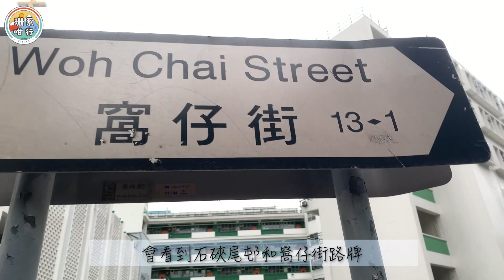【🏃🏻‍♀️珊系咁行#6 主教山】眺望古羅馬建築 香港逾百年極罕歷史遺跡｜✈️含航拍｜更新版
今集《珊系咁行》來到近日討論度極高的主教山，
由石硤尾地鐵站升降機出口出發，
不用走十分鐘，
就可以到達起點。😆
之後走了十五分鐘，
就來到主教山，
究竟現場是怎樣？
一定去片看啦，
今次是有航拍片的！😝

今次主教山配水庫食水減壓缸因結構問題需要進行平整工程，
經過鑿地之後就發現有很多麻石柱以及紅磚拱門，
是相當罕見的古羅馬式建築，
很多市民都很希望將這個歷史遺跡保留下來。🙂
而我，也好希望可以將這些歷史遺跡傳承下去，
因為它是社會上獨一無二的資產和文化象徵。😀

💁‍♀‍喜歡我影片的朋友，
歡迎LIKE & SHARE & COMMENT，
也希望你們可以SUBSCRIBE我的YouTube Channel ，
以及FOLLOW&LIKE我的IG和FB：